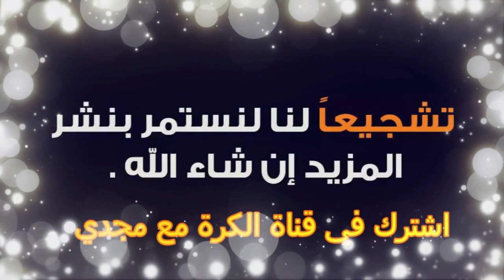الشوط الثاني psg و transforma p موايد 2010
بطول ة ترانسسفورما